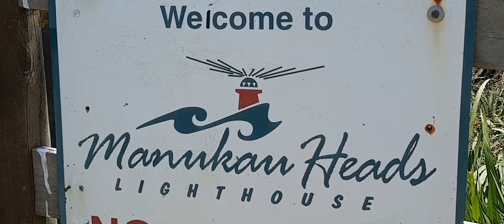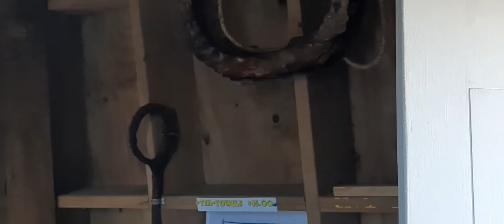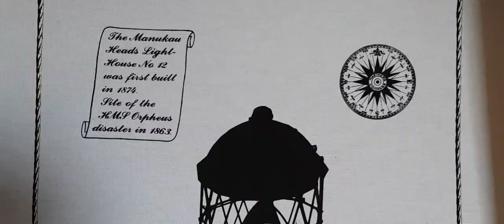this is where New Zealand called the best Country in the world.Manukau heads lighthouse#bestplace